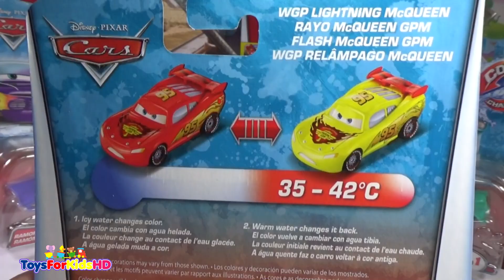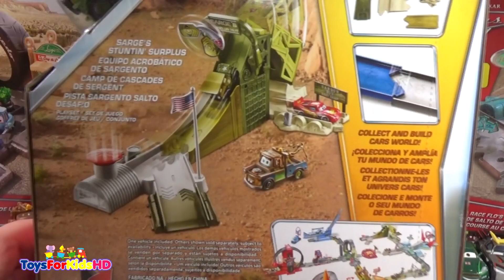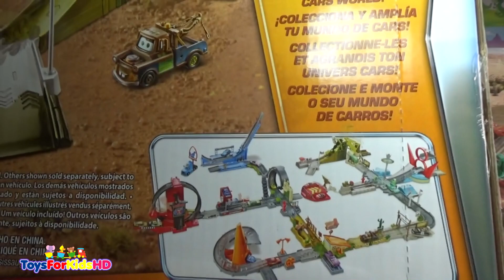Juguetes de Cars ✨Los Mejores Juguetes del Rayo Mcqueen✨ Coches de Cars Pistas de Cars- Rayo Mcqueen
JuguetesdeCars, son entretenidos coches de Cars que cambia de color veremos al Rayo Mcqueen, encontraras lo mejor de las Pistas de cars.

Peppa la Cerdita en español y Dinosaurios para niñosVideos de Dinosaurios para niños 🐊 Lo Mejor de Videos de Peppa Pig en Español

Peppa la Cerdita en español y Dinosaurios para niños 🐊Videos de peppa pig El barco del Abuelo Pig

Peppa Pig y los Dinosaurios para niños Atacan la Ciudad - Videos de Peppa Pig -videos de dinosaurios

Peppa Pig Salva los Huevos de Dinosaurios para niños - Videos de dinosaurios - Videos de Peppa Pig